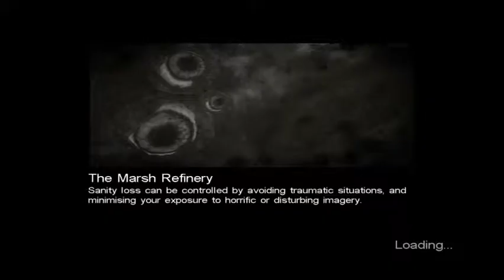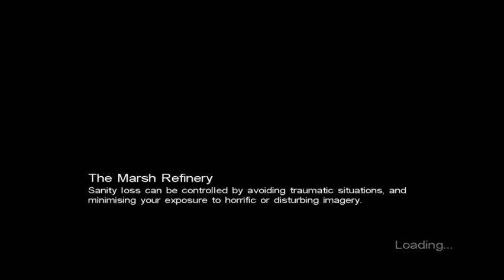Tenny Plays: Call of Cthulhu - 38 C4 Knocking On Your Door